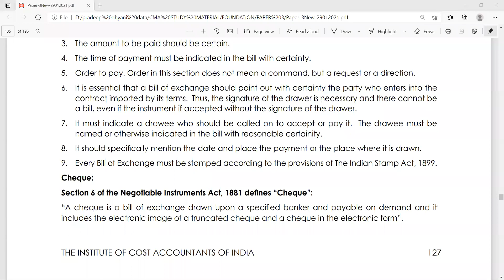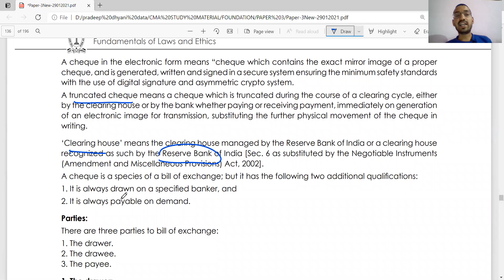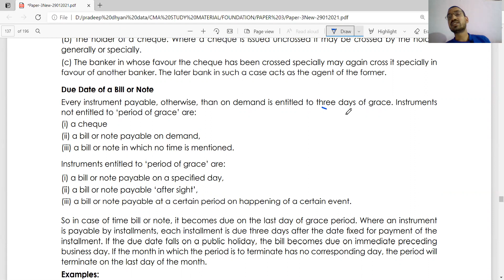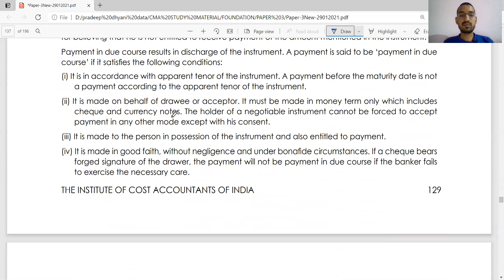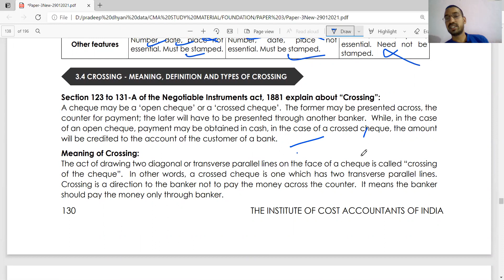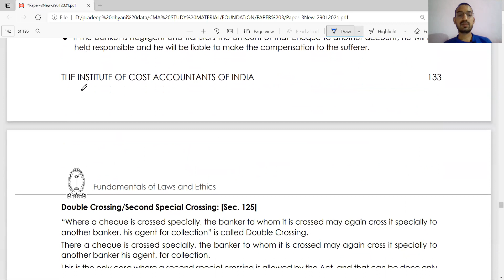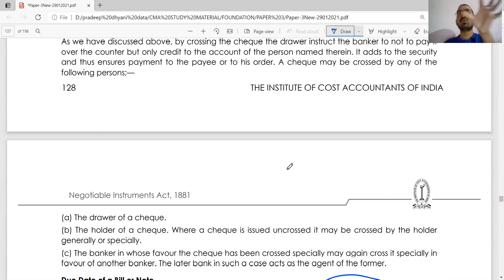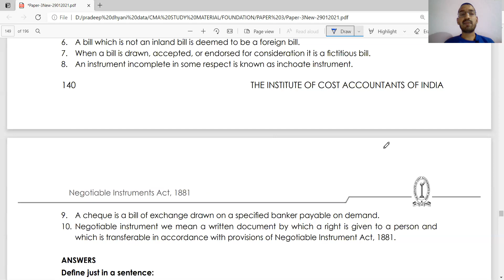CMA FOUNDATION LAWS & ETHICS || STUDY NOTE 3 NEGOTIABLE INSTRUMENTS ACT,1881 LECTURE 2